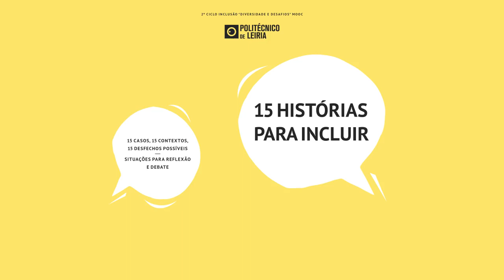15 Histórias para Incluir - Comércio online? É só um clique...